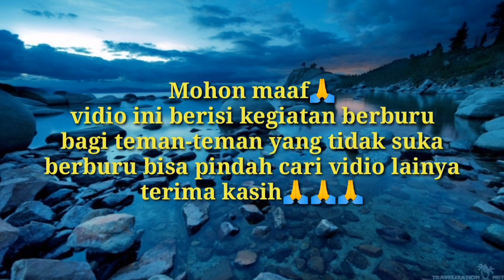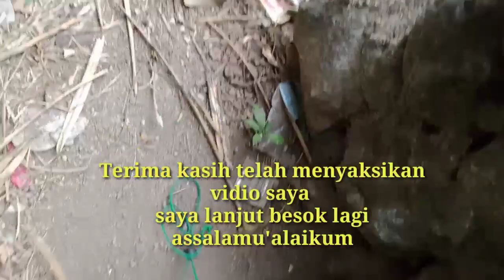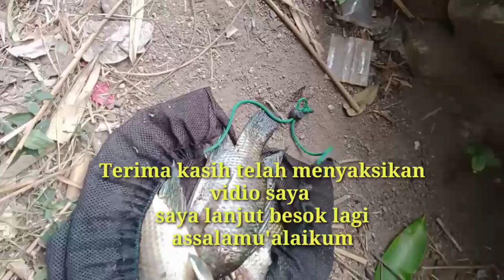Maser ikan Nila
assalamu'alaikum
maser ikan lagi teman2 semoga terhibur 🙏